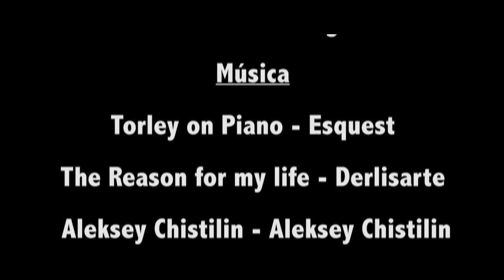La vida no es bella - Cortometraje By DERLISARTE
*Producción Ejecutiva
Patrick Garcerán Crespo

*Guión
Lolo Herrero

Derlis Medina

*Edición
Derlis Medina

*Actuaciones

German Gómez Bosch - El Abuelo

Luis Olarte - Revisor

Yenny Quiroga - Madre

Toni Jaramillo - Joven

Derlis Medina - Turista

Patrick Garcerán - Seguridad

*Música

Torley on Piano - Esquest

The Reason for my life - Derlisarte

 Aleksey Chistilin - Aleksey Chistilin

*Agradecimiento

Ferrocarriles Catalanes